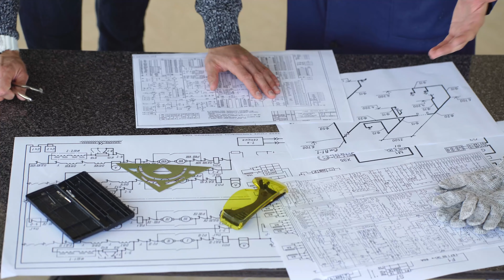Selecting the Right Company for Batching Plant can be Difficult?Don’t be confused!We are here for U.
Mo: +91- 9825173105 | Nilkanth Engineering Works - One of India's premier infrastructure backbone companies - is all set to provide international standards and global technological breakthroughs to the Indian infrastructure companies in the construction industry. Nilkanth's ready mix concrete solutions including ready mix concrete plant (RMC Plant) are cost effective, user friendly and easy to maintain, Now with growing distribution & dealership network across India, all Nilkanth Machines are backed by strong after - sales services. Nilkanth is equipped with most modern and sophisticated factory setup and design development facilities to produce high quality concrete batching plants.
Our vision is to provide quality products and excellent services which reduces human efforts to build better society Since 1986 .

The service technicians provide prompt service back-up to our customers. The company also has technical representatives/agents in the country as a part of service network. The company also provides training to our customers to operate construction machinery.

Plot No. 5503/2, G.I.D.C., Vatva Ahmedabad - 382445, Gujarat, India